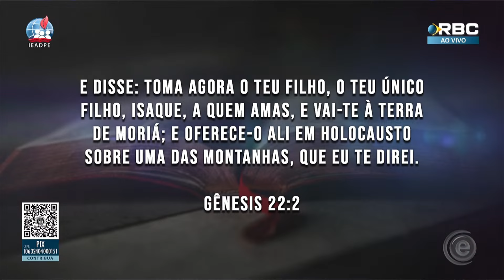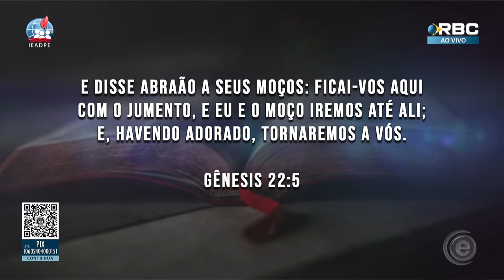LUCIANA MEDEIROS [HD] ALTAR DE DEUS